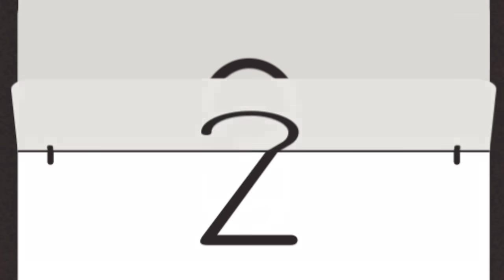तीन जुगाड़ू बहुएं आई शहर ||cartoon videos||Village's three Jugaadu daughters-in-law||hindi stories.!